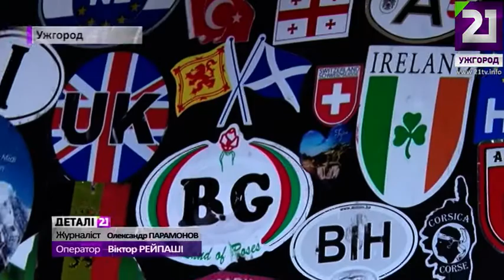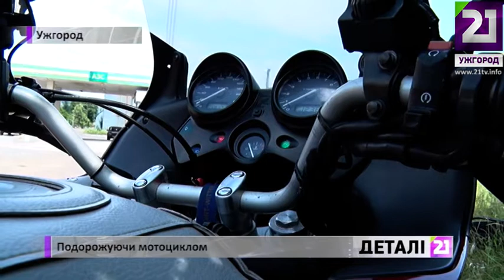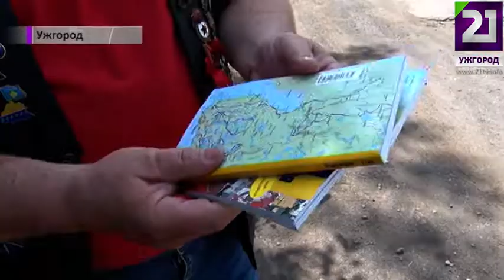Подорожуючи мотоциклом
21 Ужгород
21tv.info